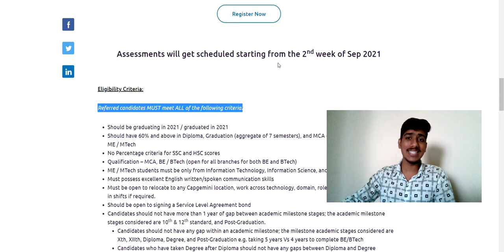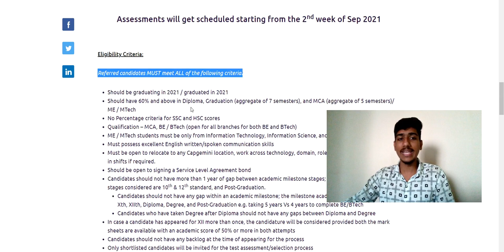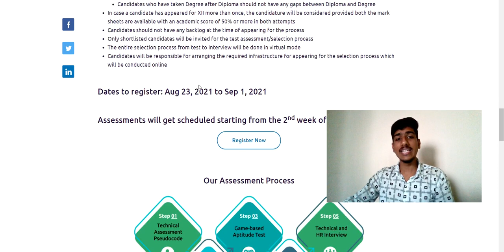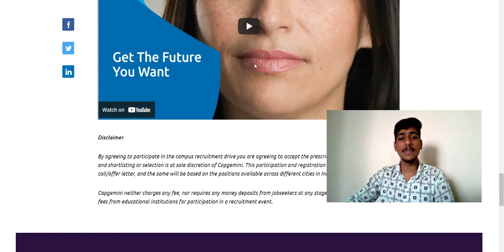Capgemini Off Campus Drive for Freshers 2021| Capgemini Recruitment 2021| Jobs for Freshers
capgemini 2021,
capgemini off campus drive,
capgemini,
Capgemini engineering off campus drive 2021
Capgemini engineering recruitment 2021
Capgemini hiring for network engineer role 2021
Capgemini hiring for network trainee role 2021
Capgemini hiring for software engineer role 2021
Capgemini recruitment 2021
Capgemini latest jobs 2021
Capgemini engineering hiring network engineer 2021
capgemini recruitment,
capgemini off campus drive 2021 for 2019 batch,
capgemini off campus drive 2021 for 2020 batch,
capgemini hiring
capgemini 2021,
Capgemini recruitment 2021
Off-campus drive
Off-campus 2021